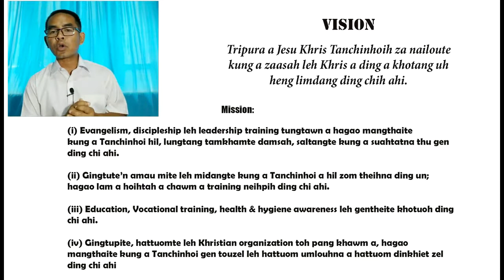Mission Report 2022 - Evan. Ginmuanthang, Tripura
EIMI CHRISTIAN FELLOWSHIP, HYDERABAD